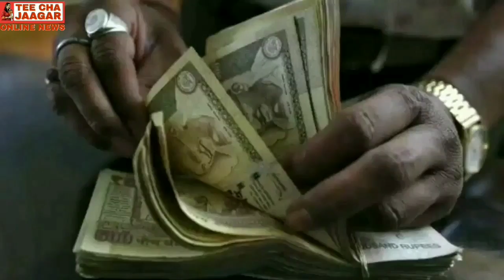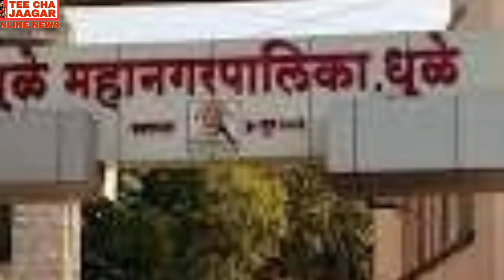bjp बातमीपत्र दिनांक ०१/११/२०१८ sharvari pawar editor